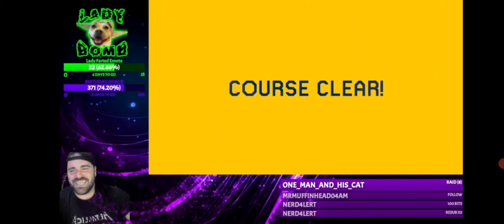We Shellin' Tonight, Baby!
Compilation of level clears from last night.